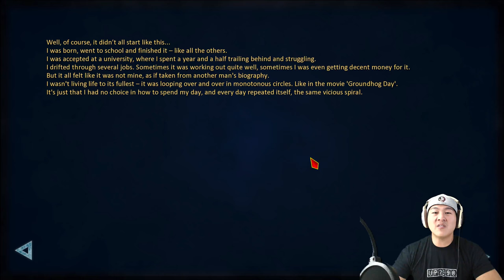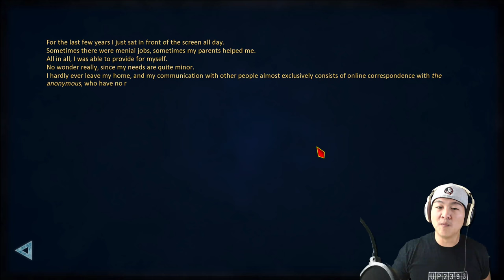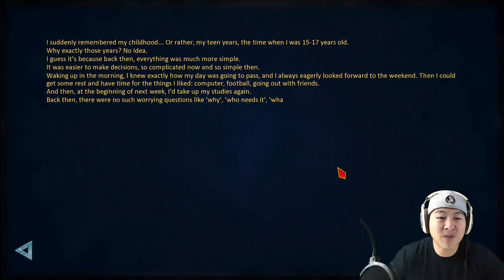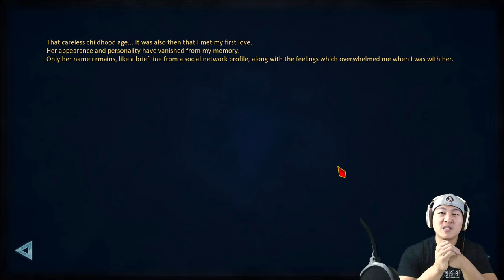GAME REVIEW - First 15 Minutes Gameplay and Review - Everlasting Summer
FIRST15 Minutes Review of Games and Gear

Spoiler alert! This game blows. I clicked through it after my review to get through all the dialogue and... was completely disappointed at the lack of engagement the game had.

A couple reviews:

fuwanovel.net said: "Pros: Gorgeous background art, Great sound design, Great atmosphere. Cons: Wonky overarching plot structure, Takes a while to develop, Inconsistent art."

thumbsticks.com said: "If there’s one word to describe Everlasting Summer, it’s uninspired. It tries to be a deep coming-of-age tale but fluffy writing, a weak and stupid protagonist, and unambitious design hold it back. The element of mystery could have added something interesting if the game didn’t forget about it most of the time. That being said, I’ve certainly played worse. While it’s as bland as a blank sheet of paper it’s at least well put together, excluding the typos. I only played it once, so I didn’t get the “true ending”, and maybe then I would have seen a more complex story, but I’m not going through five more bland, meaningless stories to get to the real one. When there are better free visual novels out there like Sunrider and Katawa Shoujo, I can’t really recommend this one."

- - - - - JOIN THE LEGENDARY QUEST - - - - -

Have you read My Manifesto?

- - - - - CURRENT GEAR - - - - -

SONY Cybershot RX100iv 4K!
Blue Yeti Microphone
Audio-Technica Condenser Microphone
Logitech HD Webcam
Sennheiser Headphones
Limo Studio Lighting
Boom Stand
Auphonix Bundle - Microphone Arm
Corsair Mech Gaming Keyboard
Razer Naga Hex V2 Gaming Mouse
LG 27" LED 4K Monitor
MUVR Greenscreen
IdeaPaint Wallboard
Samsung 55" HD TV
Bluelounge Studio Desk
Humanscale Freedom Chair
Sunpak Platinum Plus Tripod
iPhone 7 Plus
Manfrotto Mini Tripod for iPhone
Macbook Pro

- - - - - FEEDBACK - - - - -

Got a game for me to review? Drop a comment!